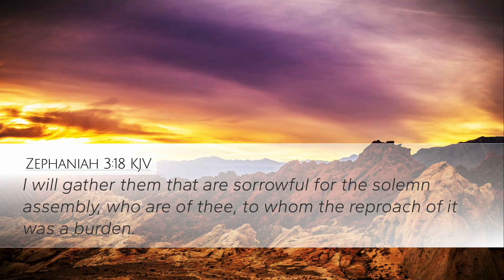Gathering the Sorrowful | Things to Think On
What a day that will be when my Jesus I shall see!